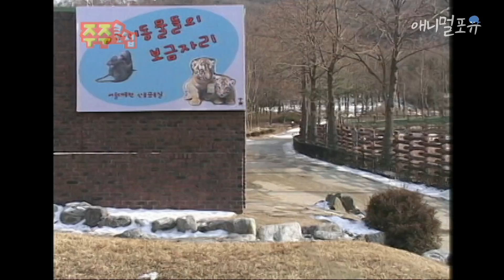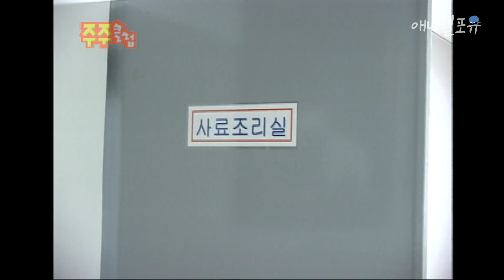(eng cc)먹이 때문에 서열1위 강아지를 공격한 아기 재규어! 맹수의 자존심을 지킬 수 있을까? 🔥 | KBS 주주클럽 030217 방송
※ 회차 정보 : 주주클럽 (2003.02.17)